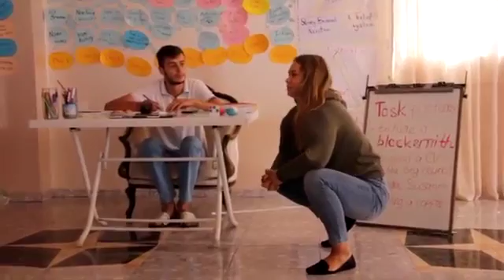ArtGenderator Kobuleti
ArtGenderator YE in Kobuleti, Georgia